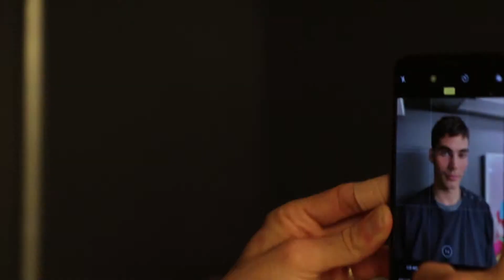Vito + BeYOU Foundation